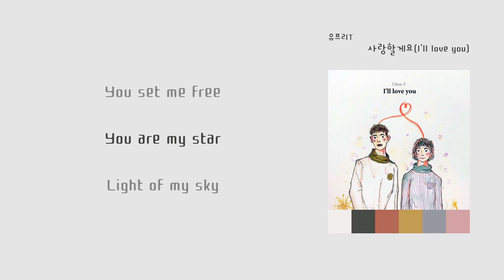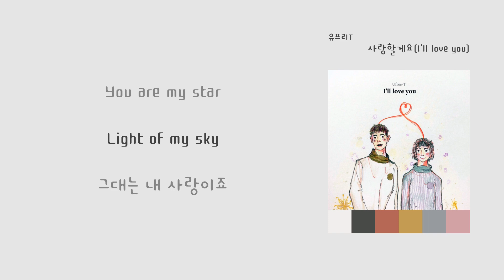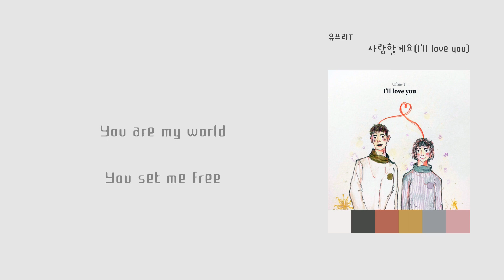[9시의 발라드] 유프리T(Ufree-T) - '사랑할게요(I'll love you)(I'll love you)'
1. 숏폼으로 음원홍보 방법이 있어요
2. 스포티파이,유튜브마케팅에 내 음악을 홍보하는 방법도 있어요

이 곡은 유프리T(Ufree-T) - 사랑할게요(I'll love you)에 수록된 발라드 장르의 "사랑할게요(I'll love you)(I'll love you)" 입니다.

가사:

사랑할게요(I'll love you)

그대 나와 춤을 추기 원한다면
지금 나의 손을 잡고 따라와요
처음이라 낯설수도 있겠지만
내 손 뿌리치지는 말아요

살짝 내 어깨에 손을 올려줘요
내가 혹시 망설일 수 있다해도
이런 나를 놓치는 말아요

이렇게 사랑은 내게로 불어와
내맘을 흔들었죠
우리가 함께한 오늘밤 별빛은
그대 사랑이죠

One of mine
My love is you

You are my star
Light of my sky
그대는 내 사랑이죠

우리가 함께할 내일밤 달빛은
그대 사랑이죠

그댈 향한 내 눈빛
그대 보이나요

내 마음 들킬까 그대의 주위만
맴돌고 있죠

그대와 나
나만의 너
너만의 나
오늘 이 밤

사랑할게요

유프리T는 2017년 일랙트로 댄스 트로트 '키스하실게요'로 처음 등장했고
2018년 이지리스닝 발라드 '이 순간이 왔네요'에 이어 2019년 동화같은 느낌의 곡 '사랑할게요'를 선보인다.
6년간 밴드 활동을 통해 호흡해 온 불어 전공 '민이'와 이태리 유학파 뮤지션 '권요셉'이 2017년 결성하여 활동해 오고 있다. '유프리' 는 '자유로운 너'를 의미하며 'T'는 'Transcendence' 즉 '초월' 을 의미한다. 장르에 갇히지 않고 새로운 융합과 창조를 통해 음악으로 새로운 즐거움과 감동을 주기 위한 그들의 행보가 기대되는 이유다.

또 다시 새로운 분위기로 다가오는 유프리T 세번째 싱글앨범 '사랑할게요'.
유프리T 의 민이 와 권요셉의 듀엣 곡.
어느 동화속 무도회장을 연상케 하는 화려한 스트링 편곡과 감미롭고 화려한 보이스가 어우러져 이제 막 새로운 사랑을 시작하는 연인들의 마음을 설레게 할 유프리T 의 마스터피스.

Ufree-T first appeared in 2017 with "Let's kiss" of Electro Dance Trot.
In 2018, the ballad of 'This moment is here' and follows by 'I'll Love You', a song of feeling like a fairy in 2019.
Minee, French major and Joseph Kwon, musician from Italy, who has been played toghether through band for six years,
and  have been working in one group since 2017.
'Ufree' means 'you are free' and 'T' means 'transcendence'.
That's why they are not locked in the genre and are looking forward to their new excitement in music through new fusion and creation.

'I'll love you', the third single album of Ufree-T, coming up with a new atmosphere again.
The duet of 'Minee' and 'Joseph Kwon' in Ufree-T.
A master piece of 'Ufree-T', which will bring out the hearts of lovers who have just started a new love
by combining colorful string arrangements reminiscent of a fairy tale ballroom venue and sweet&colorful voice.